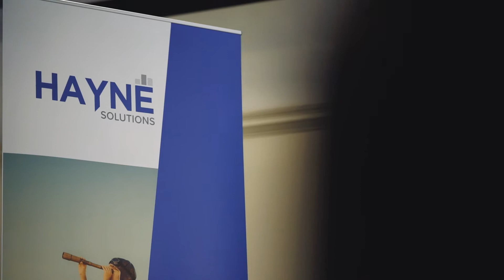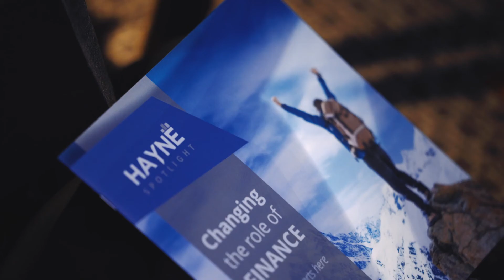HAYNE Spotlight 2017 - Event Coverage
HAYNE delivered their 6th annual HAYNE Spotlight conference to 100 senior finance professionals at The Brewery in London on the 28th March 2017.  Focusing on, ‘The Changing role of Finance’, the event explored the role of the Finance Team and how you can evolve from reporting the past, to predicting the future.

Steph McGovern, well established Business and Finance Broadcaster, was our wonderfully frank, entertaining and uplifting keynote speaker.